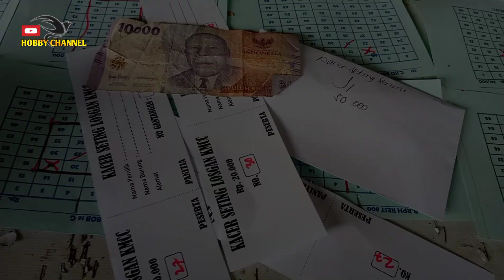KELAS KACER SESI 01 II SERUNI ENTERPRISE II CILEGON II 05.12.2023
Mungkin kelak anak cucu kita akan tahu bahwa kita pernah disini.
Karna sejatinya semua langkah kaki kita adalah sejarah 🌐